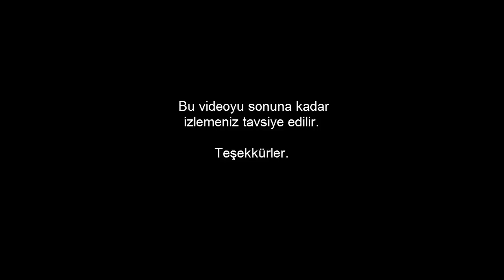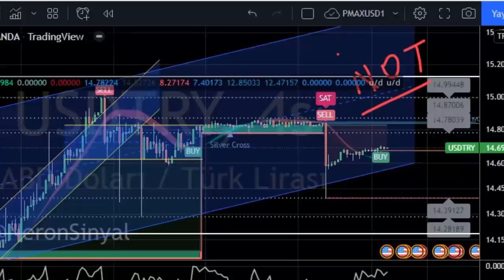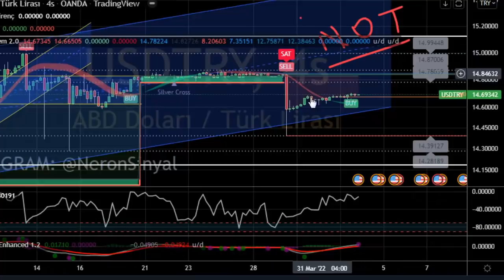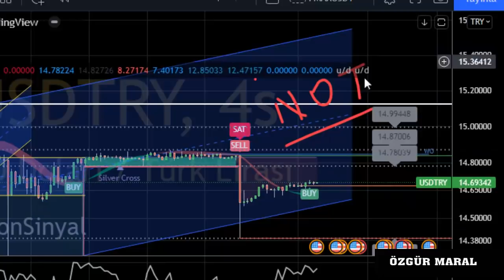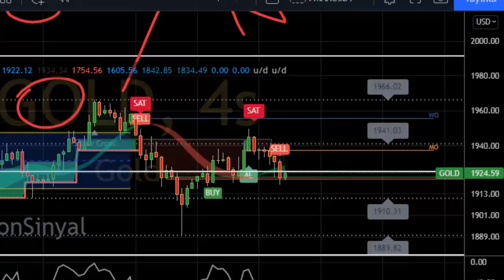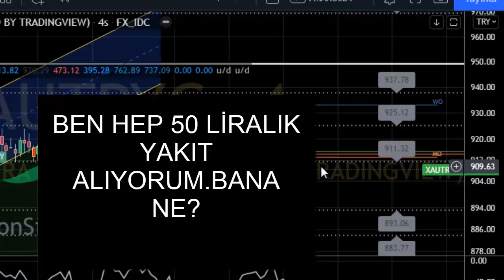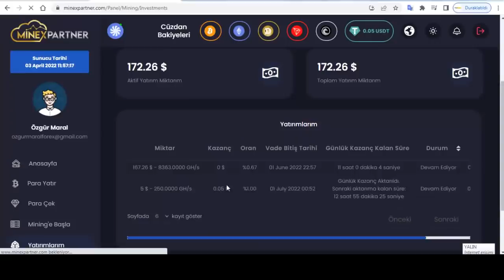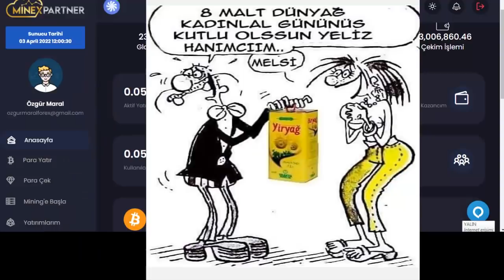DOLAR VE ALTIN STRES BİRİKTİRDİ ,DEPREM YAKIN ! NEDEN Mİ ,DİKKAT ET!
5 Dolarını ŞİMDİ AL-BEDAVA  MinexPartner  (tıkla)

Şekere doğalgaza inanılmaz zamlar.Doların geleceği nedir ? Savaş devam ederse altın ve dolar nerelerde olur? Tüm bu sorulara cevap bulmaya çalıştık.Ben ve ekibim :)  (Ben ve yine ben yani)

Güvenli bitcoin ve kripto para alım satım platformu.

Yatırım tavsiyesi niteliğinde değildir.

Benzin mazot zamları,
doların geleceği,
altının geleceği,
gümüşün geleceği,
euro ne olacak,
savaş doları nasıl etkileyecek,
fed faiz arttırır mı,
Selçuk geçer dolar yorumu,
Atilla yeşilada,
Cem uzan dolar yorumu,altın ne kadar,
ukrayna rusya savaşı,
2022 mb beklenti ankenti,
2022 de altın onsu ne kadar olacak,
bu fiyattan dolar alınır mı,
bu fiyattan altın alınır mı,
altını ne zaman bozmalı,
dolarda terste kalanlar,
mb dövize müdahele eder mi,
Son dakika erdoğan açıklaması,
2022 de dolar ne olacak,
dolara müdahale gelecek mi,
dolar ne zaman 20 lira olur,
Dolar kuru,
Özgür maral,
dolar bugün,
Dolar analiz,
Dolar canlı,
Dolar kuru,
Dolar tahmini,
Dolar tl tahminleri,
Dolar tl
Dolar tl,
Foreks,
Forex,
usdtry,
Kur,
Ons altın,
Para kazanma yöntem,
Parite,
Piyasa beklenti,
Hisse öneri,
Dolar kaç olur,
Borsa eğitim,
Viop eğitim,
Viop dersleri,
Piyasa bugün,
Piyasa döviz,
Piyasa haberleri,
Usdtry yorum,
usdtry analiz,
altın analiz,
altın onsu